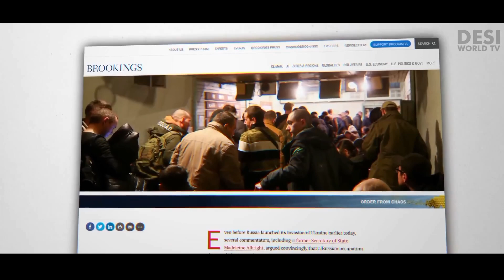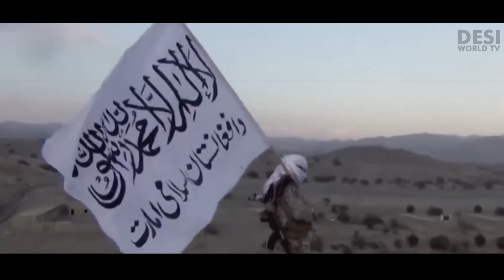What Is The Truth Behind The Great Afghanistan and The Afghan Refugees in Pakistan? | Hindi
History of Afghan refugees in Pakistan and the role of Pakistan in the Great Afghanistan.

We will see how Pakistan helped Afghanistan fight against two superpowers, the USSR and the USA, and how it faced the challenges of terrorism and border disputes. We will also see why Pakistan is now asking 17 lakh Afghans to leave the country by 1st November 2023. Watch this video to learn more about the complex and dynamic relationship between Pakistan and Afghanistan.